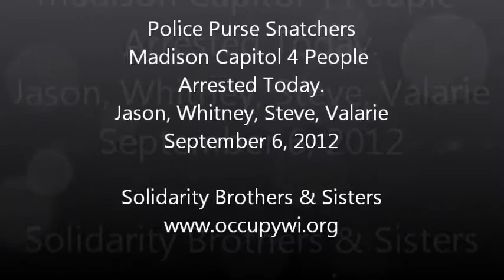Police Snatch a Purse and Arrest 4 at the Capitol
Yesterday we watched Representative Chris Taylor plea with the Capitol Police to find out why they had arrested 8 people. Today Chief Erwin and his troops snatched a purse and ran and they also arrested 4 more people 3 had signs.